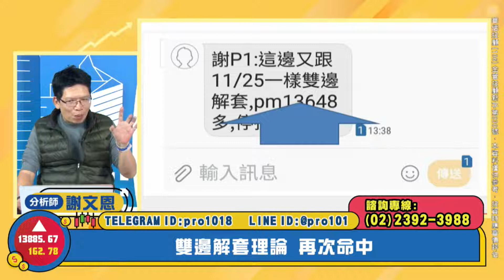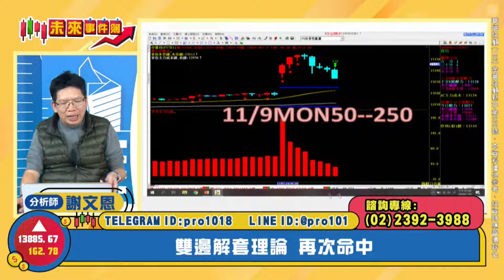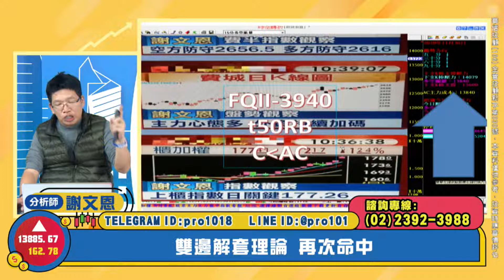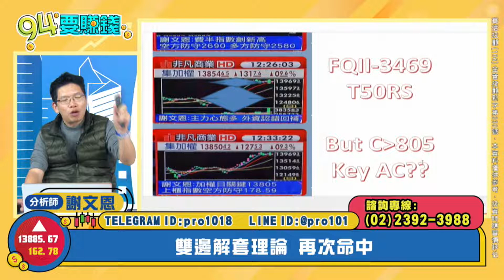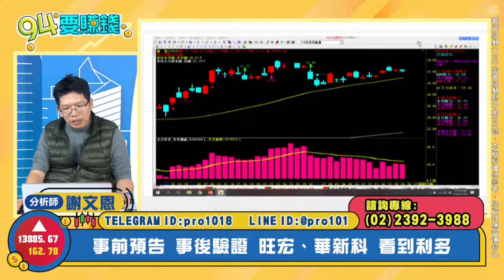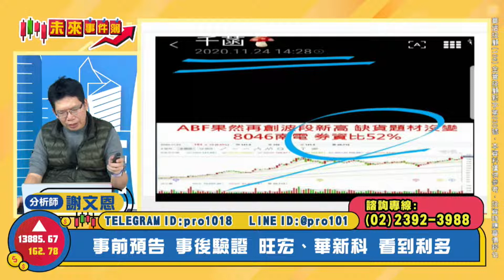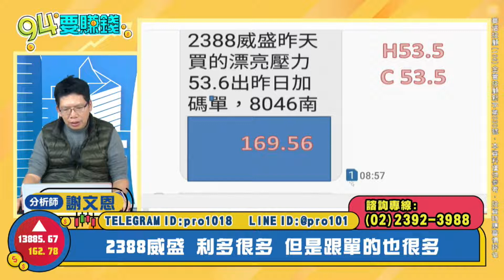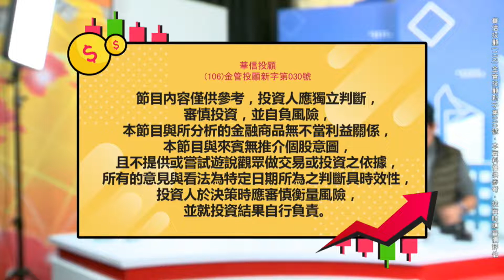【94要賺錢／未來事件簿】-20201201-謝文恩